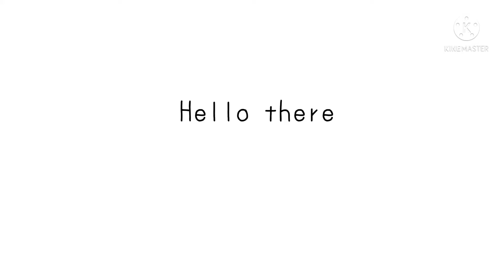Hello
Yes I am back and some of you might say that I don’t have to make videos if I don’t want to,
Okay okay hold up- I never said that I wanted to stop making videos, I just said I was quitting the channel
But I only quitted the channel because I needed a break, If I said I’ll take a break I think that I’ll sound lazy ;-;
Okay goodnight peeps.